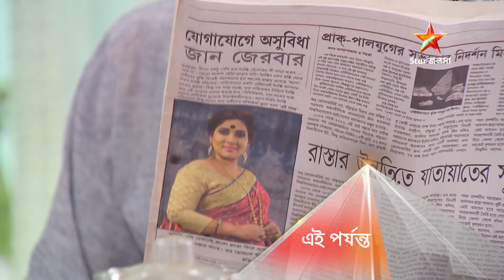Full Episode | পটলকুমার গানওয়ালা | Episode 599 | Part A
Full Episode | পটলকুমার গানওয়ালা | Episode 599 | Part A | আবার দেখুন আপনাদের প্রিয় ধারাবাহিক " পটলকুমার গানওয়ালা” শুধুমাত্র স্টার জলসা-র ইউটিউব চ্যানেলে!